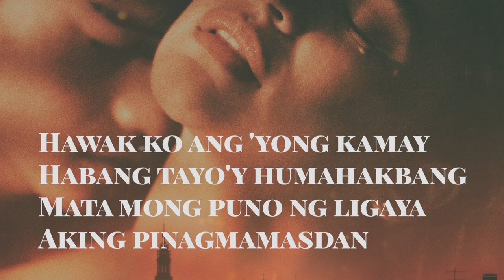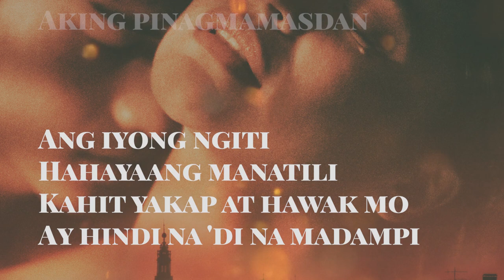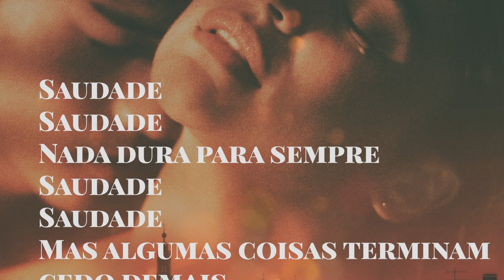Saudade - Yuki [Official Lyric Video] | Just A Stranger OST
The official lyric video of “Saudade” by Yuki.

SAUDADE
Lyrics by Snow Toledo
Arranged by Joshua Villanueva
Vocal Supervision by Katrina Velarde
Recorded by Joel Vitor
Mixed and mastered by Joel Mendoza
Record, mixed and mastered at Amerasian Studios

Lyrics:
Hawak ko ang 'yong kamay
Habang tayo'y humahakbang
Mata mong puno ng ligaya
Aking pinagmamasdan

Ang iyong ngiti
Hahayaang manatili
Kahit yakap at hawak mo
Ay hindi na 'di na madampi

Saudade
Saudade
Nada dura para sempre
Mas algumas coisas terminam cedo demais

Iyong ala-ala sa 'king puso'y hihimbing
At parang isang awitin
Awiting paminsan-minsa'y diringgin

Saudade
Saudade